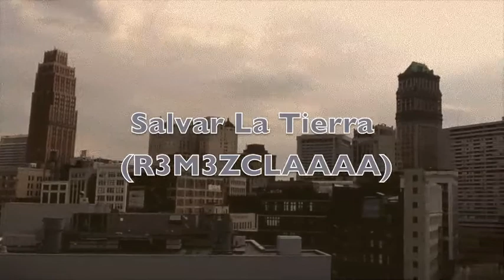Salvar La Tierra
For you Profe